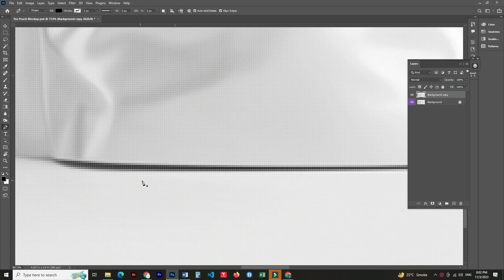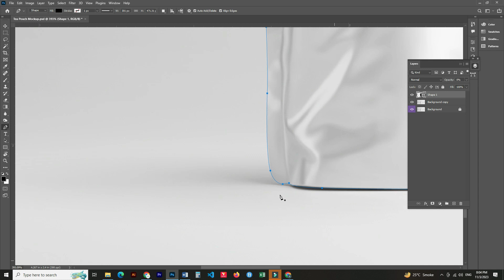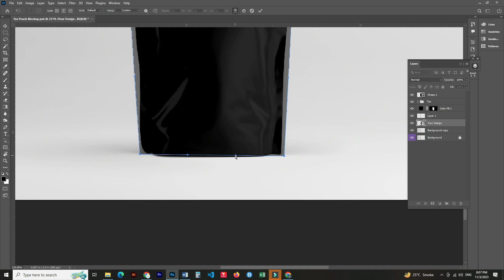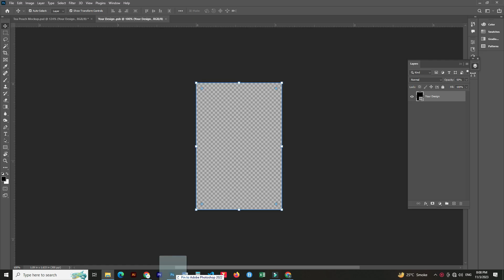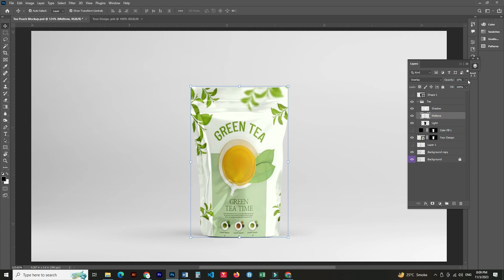How to make a pouch mockup | Photoshop Mockup Tutorial | Mockup design Art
Customizable Packaging Mockup
Ziplock Pouch Display
Stand-Up Bag Template
Flexible Pack Mockup
Digital Pouch Rendering
Coffee Packaging PSD
Food Bag Branding
Resealable Pouch Design
Clear Plastic Pouch Mockup
Matte Finish Pouch Template
Glossy Packaging Display
Blank Zipper Pouch
Transparent Bag Mockup
Retail Product Packaging
Cosmetic Bag Presentation
High-Quality Pouch Visuals
3D Pouch Modeling
Editable Pouch Template
Snack Packaging Mockup
Product Branding Display
Paper Pouch Design
Snack Bag Mockup
Foil Pouch Template
Realistic Food Packaging
Liquid Pouch Mockup
Tea Bag Packaging Display
Pharmaceutical Pouch Mockup
Candy Wrapper Mockup
Kraft Paper Pouch Design
Sustainable Packaging Mockup
Juice Pouch Presentation
Dog Treat Bag Mockup
Metallic Finish Pouch
Minimalist Pouch Template
Product Labeling Mockup
Eco-Friendly Packaging Display
Vacuum Seal Pouch Mockup
Grains and Cereal Bag
Protein Powder Pouch Design
Dessert Packaging Mockup
Mockup for Print and Web
Foil Stamping Pouch Template
Standing Zip Pouch Display
Heat Sealable Bag Mockup
Baby Food Pouch Design
Clear Window Packaging
Herbal Tea Bag Mockup
Snack Bar Pouch Presentation
Child-Resistant Bag Mockup
Foil Embossed Pouch Template
Nutritional Supplement Packaging
Pet Food Bag Display
Textured Pouch Mockup
Pharmaceutical Sachet Design
Protein Bar Packaging Mockup
Doypack Pouch Presentation
Transparent Window Bag
Jerky Packaging Mockup
Sauce Pouch Template
Coffee Bean Bag Display
Frozen Food Packaging
Biodegradable Pouch Mockup
Honey Sachet Design
Cannabis Edibles Bag Mockup
Tincture Dropper Pouch
Pillow Pouch Template
Coffee Pod Packaging Display
Matte Black Pouch Mockup
Vegan Snack Bag Design
Stand-Up Spout Pouch Mockup
Powdered Drink Packaging
Doyen Pouch Presentation
Sauce Sachet Template
Chips Bag Mockup
Protein Shake Pouch Design
Eco-Packaging Display
Smoothie Pouch Mockup
Frozen Treats Bag Template
Clear Front Pouch Display
Coffee Creamer Packaging
Organic Snack Pouch Design
Pharmaceutical Powder Sachet
Juice Box Mockup
Heat Resistant Pouch Template
Custom Printed Packaging
Clear Stand-Up Pouch
CBD Gummies Bag Mockup
Spice Packet Presentation
Toffee Wrapper Design
Biscuit Bag Mockup
Pet Treat Pouch Template
Clear Poly Bag Display
Protein Snack Packaging
Retail Hangtag Mockup
Freezer-Friendly Pouch Design
Biodegradable Snack Bag
Fresh Produce Packaging
Scented Sachet Mockup
Dried Fruit Pouch Template
Gourmet Popcorn Bag Display

Tea Packaging
Tea Bag Pouch
Loose Leaf Tea Pouch
Tea Sachet Design
Herbal Tea Packaging
Tea Storage Bag
Sealed Tea Pouch
Custom Tea Packaging
Tea Blend Pouch
Eco-Friendly Tea Bag
Specialty Tea Pouch
Organic Tea Packaging
Premium Tea Sachet
Branded Tea Bag
Aromatic Tea Pouch
Reusable Tea Bag
Loose Tea Satchel
Artisan Tea Packaging
Unique Tea Pouch
Pyramid Tea Bag Design
Exotic Tea Sachet
Gourmet Tea Pouch
Traditional Tea Bag
Luxury Tea Packaging
Flavored Tea Pouch
Specialty Blend Bag
Classic Tea Sachet
Minimalist Tea Bag
Sustainable Tea Pouch
Vintage Tea Packaging
Innovative Tea Bag
Tea Infusion Pouch
Tea Gift Bag
Biodegradable Tea Sachet
Transparent Tea Pouch
Signature Tea Bag
Single Origin Tea Packaging
Blended Tea Satchel
Freshness-Sealed Tea Bag
Floral Tea Pouch Design
Natural Fiber Tea Bag
Elegant Tea Packaging
Detox Tea Sachet
Tea Sampler Pouch
Wellness Tea Bag
Windowed Tea Pouch
Handcrafted Tea Sachet
Exquisite Tea Bag
Contemporary Tea Packaging
Signature Blend Pouch
Photo Editing Software
Graphic Design Tool
Adobe Photoshop
Image Manipulation
Photoshop Tutorial
Digital Art Software
Photo Retouching
Creative Design
Photoshop Techniques
Graphic Design Software
Photoshop Effects
Photo Enhancement
Photoshop Skills
Layer Masking
Photoshop Mastery
Image Editing
Adobe Creative Suite
Photoshop Brushes
Graphic Design Tips
Photoshop Tricks
Photoshop Resources
Digital Painting
Photoshop Plugins
Advanced Photoshop
Photo Restoration
Text Effects in Photoshop
Photoshop CC
Photography Editing
Photoshop for Beginners
Photoshop Artwork
Photoshop Textures
Photoshop Layers
Photoshop Filters
Photoshop Tools
Creative Cloud Software
Adobe Photoshop Elements
Photoshop Composition
Color Correction in Photoshop
Photoshop Manipulation
Photoshop for Mac
Photo Collage in Photoshop

Photoshop Rendering
Adobe Photoshop CC
Photoshop Layers Tutorial
Photoshop Poster Design
Photoshop Art Techniques
Photoshop Blend Modes
Photoshop Digital Painting
Photoshop Graphic Effects
Photoshop Artistic Filters
Photoshop Portrait Retouching
Photoshop Typography
Photoshop Photo Manipulation
Photoshop Design Trends
Photoshop Creative Projects
Photoshop Workflow Tips
Photoshop Design Inspirations
Photoshop Image Cropping
Photoshop Masking
Photoshop Batch Processing
Photoshop Custom Brushes
Photoshop 3D Effects
Photoshop Drawing Techniques
Photoshop Color Grading
Photoshop Web Design
Photoshop UI/UX Design
Photoshop Animation Effects
Photoshop Matte Painting
Photoshop Patterns